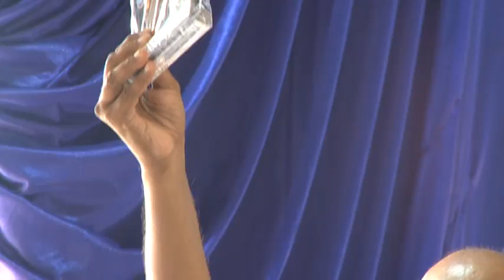VIHAR SAMLEN 2nd _ PART 6- DATE 29-09-2013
2 nd VIHAR SAMLEN _DATE 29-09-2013- PART 6